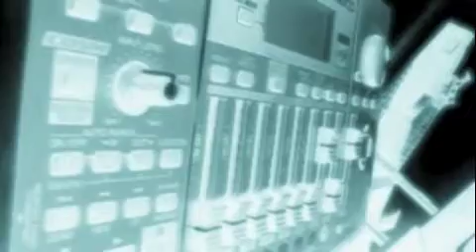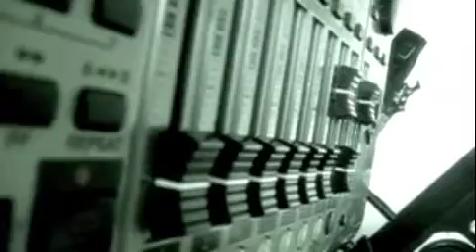Domestic Blisscuit (house mix)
An instrumental trance tune created by a man who substituted intoxicants with crunchy biscuits.